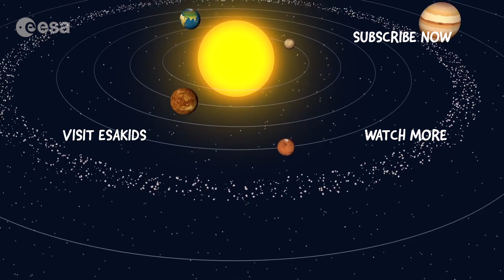Paxi on the ISS: Exercising in Space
Our alien friend Paxi, ESA Education's mascot, went to visit American astronaut Mark Vande Hei on board the International Space Station. Vande Hei tells Paxi about how astronauts exercise in weightlessness, an important aspect of living on the ISS.

Credit: ESA/NASA